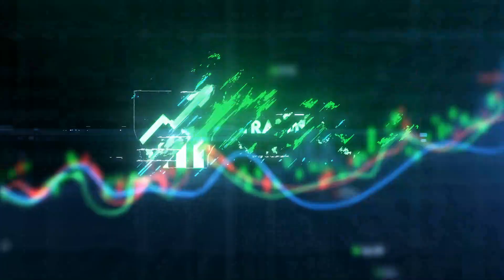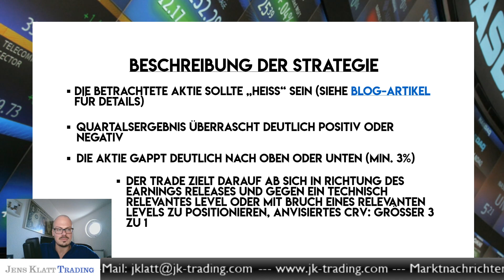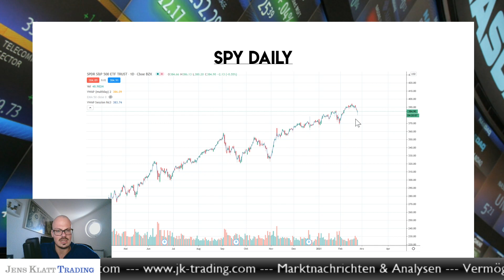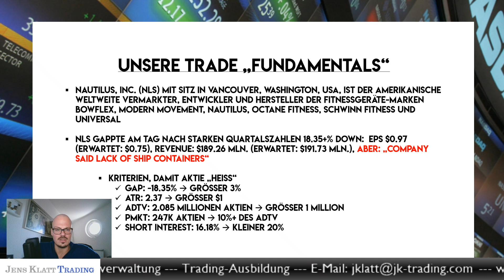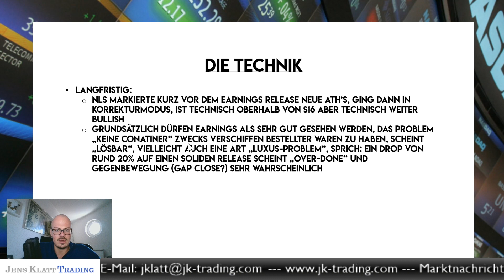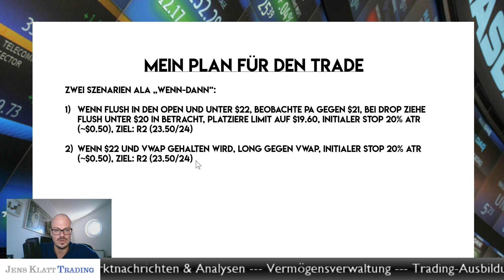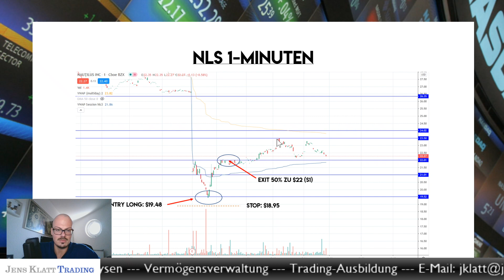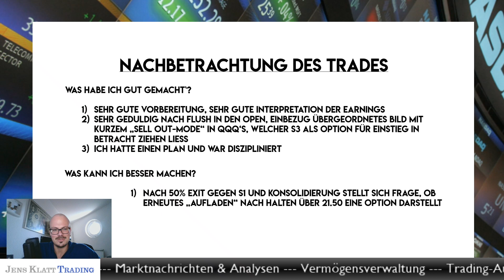Trading lernen: Wie man nach starken Quartalszahlen ein Gap Down profitabel traden kann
Der Fitnessgeräte-Hersteller Nautilus (NLS) präsentierte am 22.02. starke Q4-Zahlen, gappte allerdings mehr als 18% tiefer. Grund war die Ankündigung, dass man über nicht ausreichend Lieferkapazitäten verfügt, die stark nachgefragten Geräte zu liefern. Eigentlich ein Luxus-Problem und eine attraktive Long-Möglichkeit, oder? Dieses Video zeigt dir, wie du NLS auf diese Nachricht hast profitabel traden können!

Was dich auch interessieren könnte:

✅ „Ein Tag im Leben eines Traders“ als PDF zum kostenlosen Download

✅ Blog-Artikel ‚Trader fragen: wie finde ich die richtige, heiße Aktie für mein Aktien-Daytrading?‘

✅ Blog-Artikel ‚Der beste Trading-Indikator für Aktien-Trader? VWAP!‘